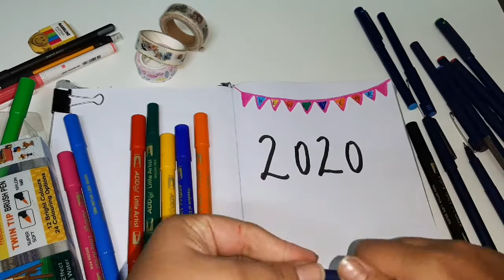Bullet Journaling for beginners/ bulletjournal / phalguni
Bullet journaling for beginners
Hey guys..

Phalguni ❤❤